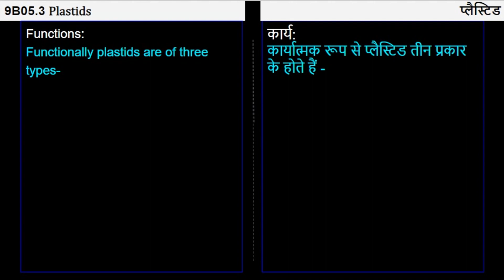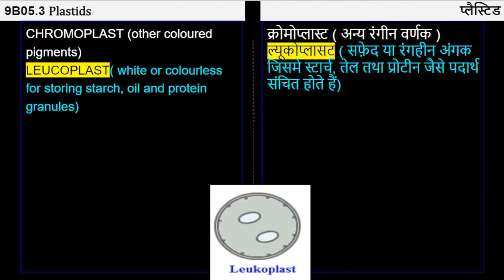8. 9B05.3 CV8 प्लैस्टिड | Plastid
Chapter: जीवन की मूलभूत इकाई